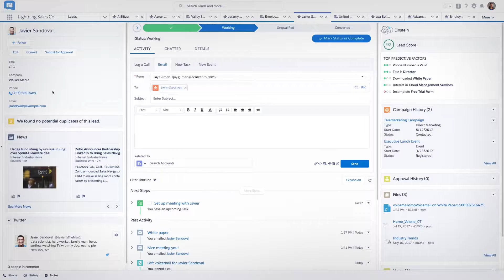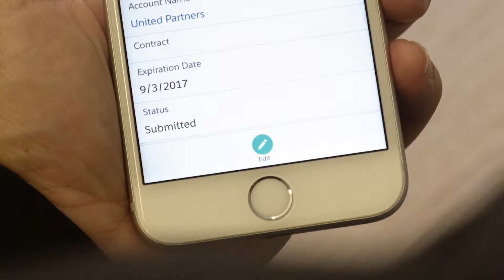Demostración de Salesforce Lightning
Lightning… es más que una nueva experiencia de usuario. Es el siguiente nivel de Salesforce que todos quieren.